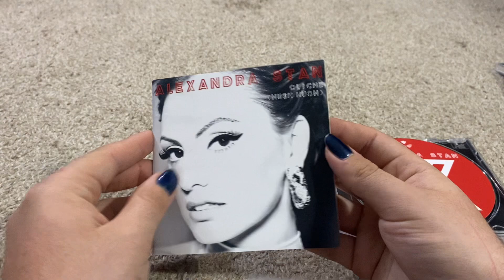Alexandra Stan - Cliché (Hush Hush) | FAN MADE CD UNBOXING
I decided to make a more compact version of Alexandra Stan’s reissue of her debut album Saxobeats: “Cliche (Hush Hush)” Without all of the remixes and such. Love how this turned out especially the booklet

Just an F.Y.I. :
1. These are NOT for sale
2. PLEASE don’t ask for me to do a design for a particular album.
3. No hate comments if you do not like the artist showcased. Thank you!